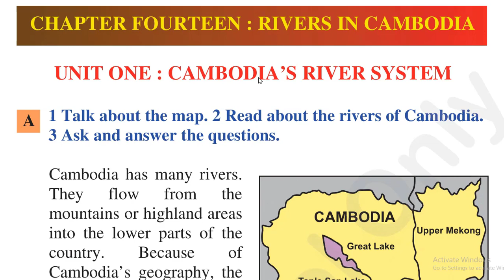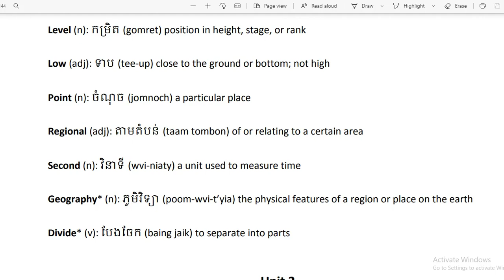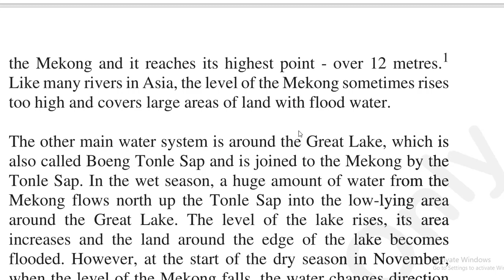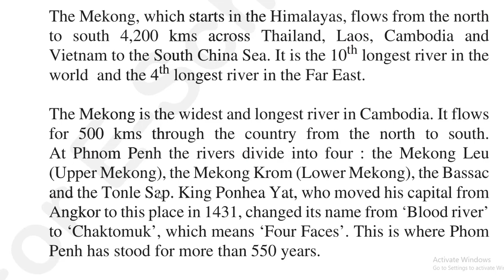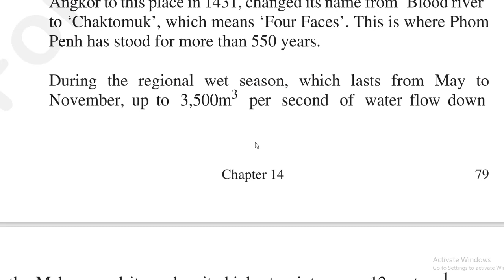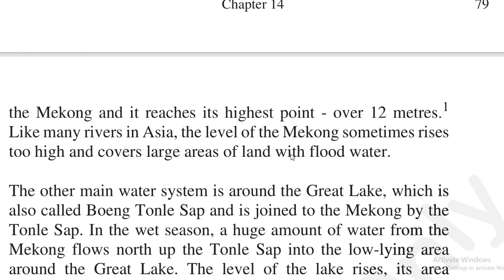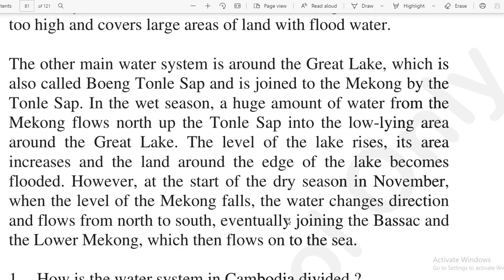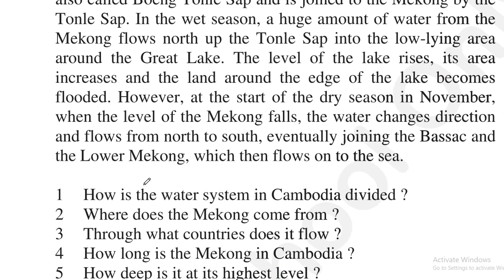English Grade 10 Chapter 14 Unit 1 | Cambodia's River System